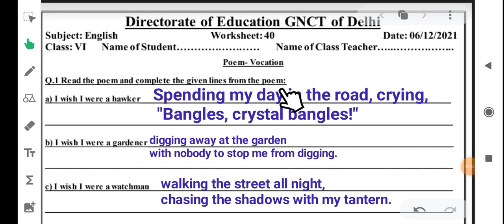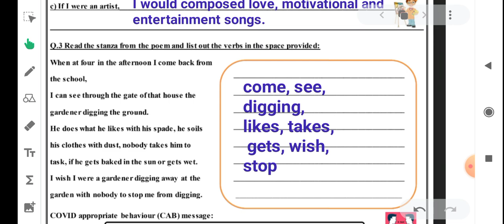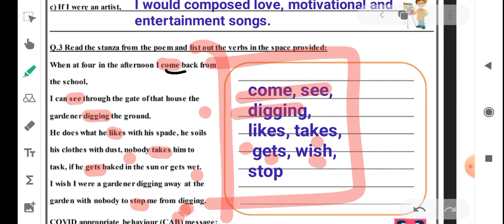Class 6th ENGLISH worksheet no 40 (06/12/21) BOTH medium | ENG worksheet no 40 class 6 | Solution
Doraemon sir

English worksheet 40 class 6 (06/12/21) Both medium / eng worksheet 40 class 6 / worksheet 40 class6 English

6th class
6th class ki worksheet number 40 English
6th class worksheet number 40
6th class ki worksheet
aaj ki worksheet
Both medium
today worksheet
06 November worksheet
Subject English  worksheet no.40 of class 6
06/12/2021 date ki worksheet sub English  class 6th
Class 6 English worksheet no